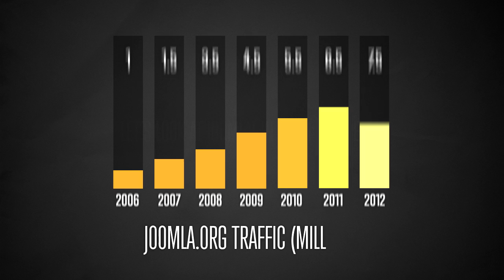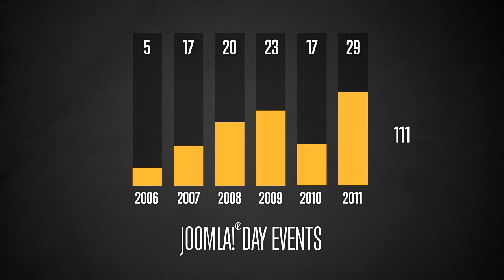Joomla!® Infographics 2012 (v1.0)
What is Joomla!®?

Joomla!® is one of the worlds most popular CMS platforms.

Since 2006, it has been downloaded more than 30 million times, with a new download every 2.5 seconds.

Joomla!® holds a unique place in the Open Source community, being the only non-corporate backed, community driven CMS platform in the world.

Joomla!® also implements modern programming standards using Object Oriented Programming, and wrapping things up with a strong MVC design pattern.

Joomla.org has seen fast-paced growth since it's beginnings in 2006, and now hosts more than 7.5 million visitors on it's websites.

The Joomla!® CMS is one of the most widely translated CMS's, with 64 languages currently supported.

Joomla!® has won numours awards and has one of the most active Open Surce communities with it's own community magazine featuring over 465 articles published in the last two years, and hundreds of thousands topics, posts and members in its forum.

From 2006 to 2011 there were 111 Joomla!®Day events held in 34 countries, on 6 continents all over the world.

Once you start with Joomla!®, you can extend it with one or several of the over 9400 extensions available from the Joomla!® community at extensions.joomla.org